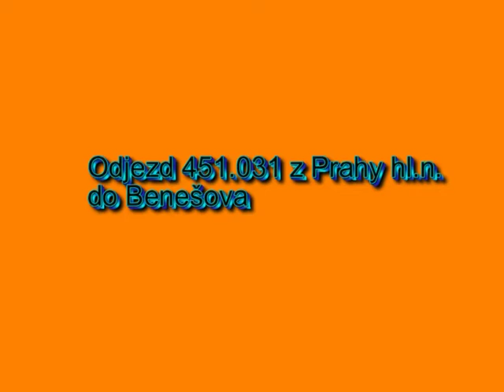Odjezd Žabotlamu z Prahy hl. n. do Benešova 14.8.2009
odjezd elektrické jednotky řady 451 ( Žabotlamu ) z pražského hlavního nádraží